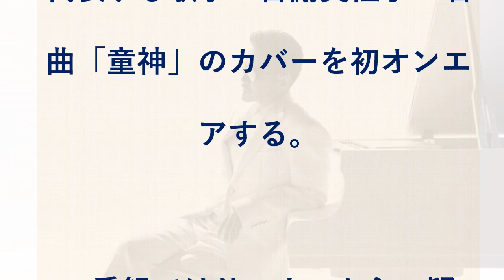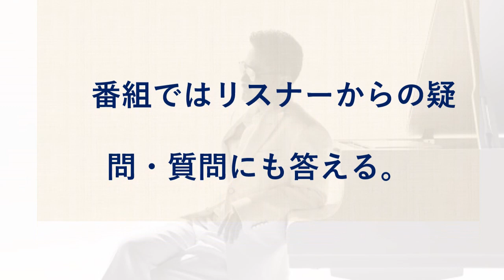三代目JSB今市隆二×EXILE ATSUSHI、ラジオでボーカル対談「実はあのとき…」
三代目 J SOUL BROTHERS from EXILE TRIBEのボーカリスト・今市隆二が毎週木曜にナビゲートを担当しているJ-WAVEの番組『SPARK』（月～木　深0：00～1：00）の18日放送回ゲストとして、EXILE ATSUSHIが初登場。EXILE TRIBEのボーカル同士の対談が実現する。